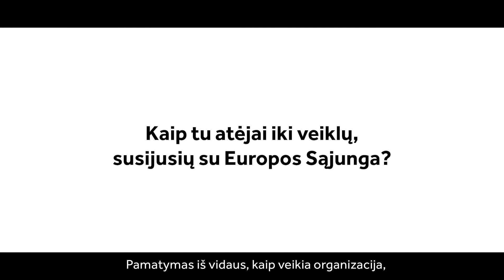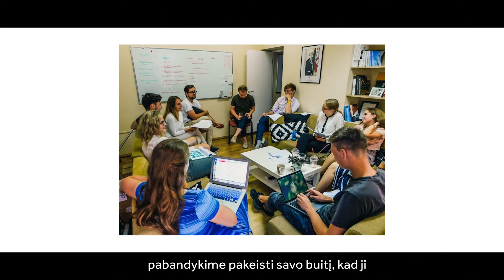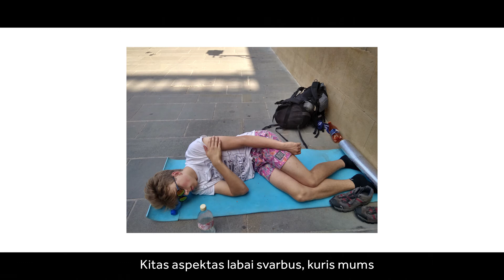Ką gali jaunas žmogus Europos Sąjungoje?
,,Europos Sąjunga nėra vien tik Briuselis, mes galim Lietuvoje keisti ES!” – įsitikinę trys jauni žmonės, laikantys save ne tik lietuviais, bet ir europiečiais – LiJOT Tarptautinių reikalų koordinatorius Paulius Serapinas, Jaunimo tarptautinio bendradarbiavimo agentūros vadovė Guoda Lomanaitė bei DiscoverEU laimėtojas Edvardas Lukošius. Trys jaunuoliai – trys unikalios istorijos apie tai, kokios galimybės kurti, realizuoti save, daryti įtaką priimamiems svarbiems sprendimams pasiekiamos kiekvienam jaunam žmogui.